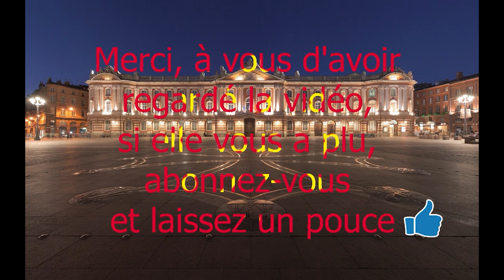Dashcam Tournefeuille 35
Logiciel vidéos: Adobe première pro CC 2020

Si vous avez des fichiers vidéo à m'envoyer, vous pouvez le faire à cette adresse